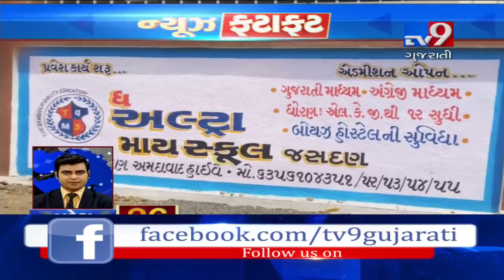Top News Stories From Gujarat: 19/6/2019| Tv9GujaratiNews